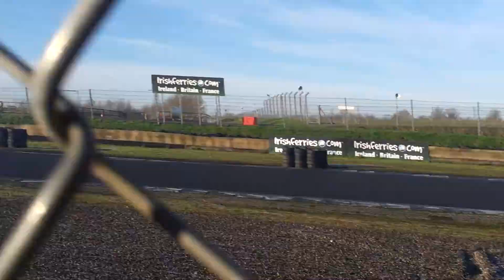Justjap Drift matsuri 2014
Justjap Drift Matsuri in mondello park 2014